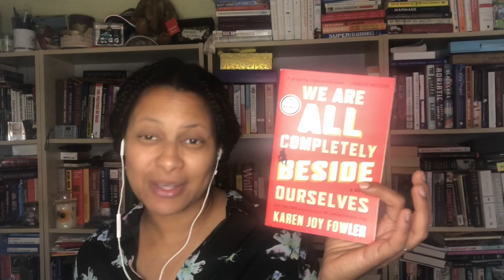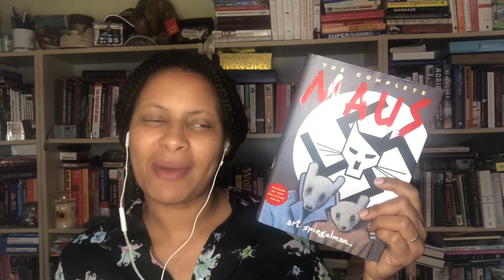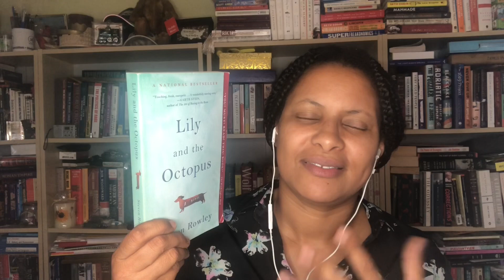Booklist Thursday | Books with Animals | RunwrightReads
Books related to animals in some way